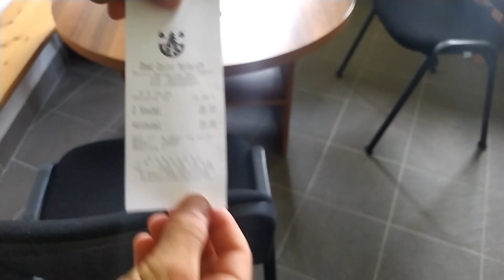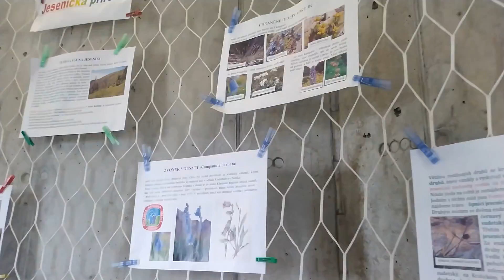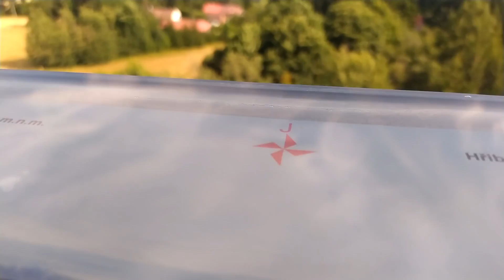#13 VLOG | Výlet na rozhlednu Nová Ves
V tomto videu jsme se rozhodli projít si zlatohorsko. Nám se tyto výlety po zlatohorsku moc líbili, tak doufáme že i Vám se bude líbit toto video! 👣🏞️

🎥 TECHNIKA
► Stříhací program ➪ Pinnacle Studio 25
► Telefon ➪ Xiaomi Redmi Note 8T
► Notebook ➪ Apple MacBook Pro 2017

ℹ️ INFORMACE
Pokud se Vám video líbilo, zanechte like.
Pokud se Vám video líbilo hodně, sdílejte ho s přáteli.
Pokud máte dotazy, napište nám je do komentáře.